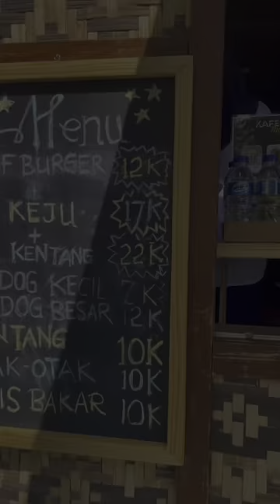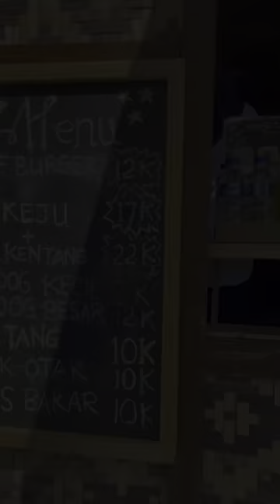Kegiatan Usaha PT CSM 2022-2023 di Sektor Perdagangan, Pertanian, Peternakan dan Pariwisata